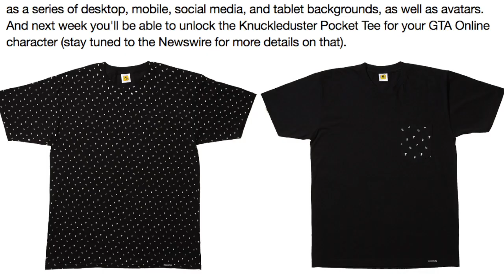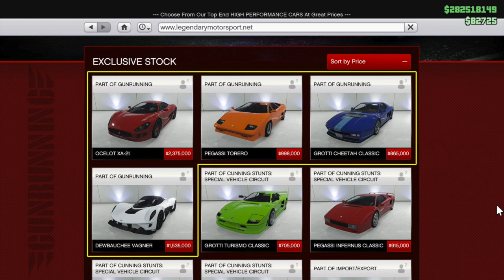NEW GTA ONLINE DLC CONTENT CONFIRMED COMING NEXT WEEK - FREE ITEMS, NEW VEHICLES & MORE! (GTA 5 DLC)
playlist?list=PL4P1Iz2th7dUuZBXXYz8Wj5G4gQrM4bf1

Ross.